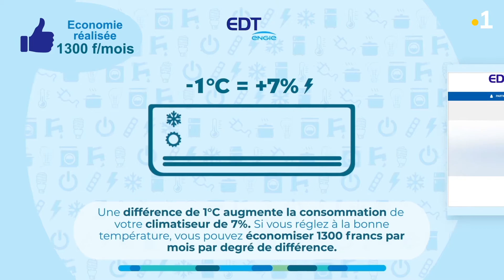Éco énergie #23 : bien régler sa climatisation